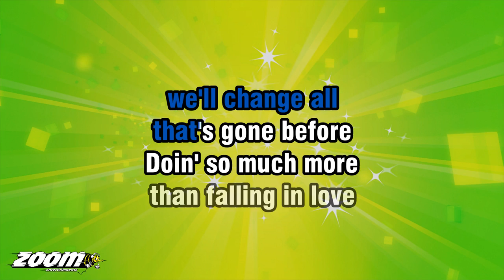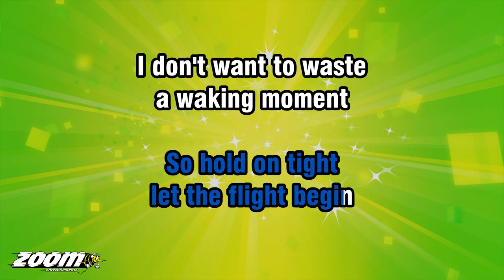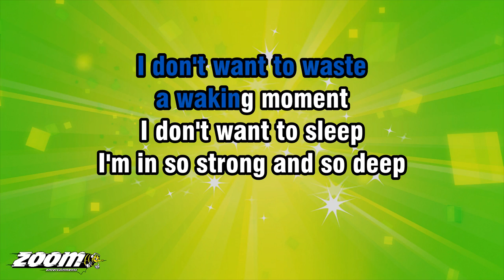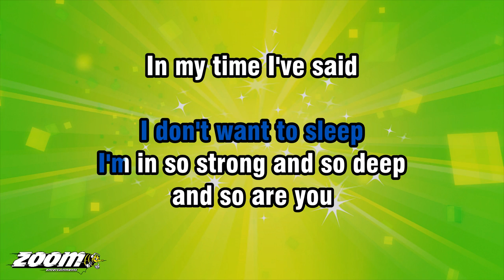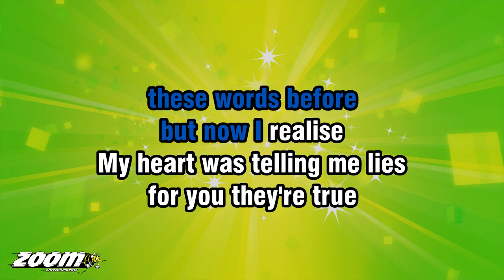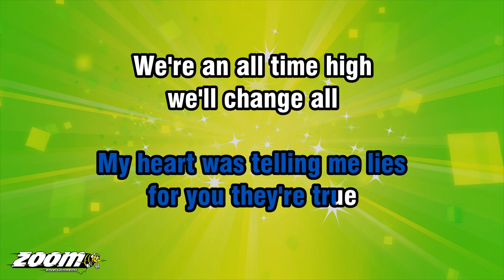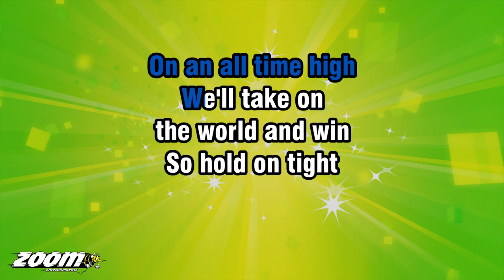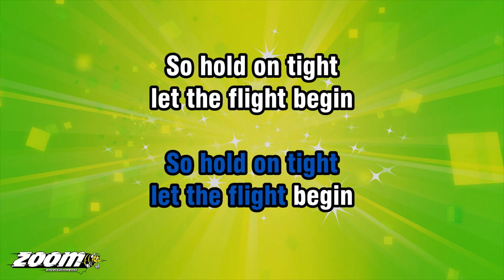Rita Coolidge - All Time High - Karaoke Version from Zoom Karaoke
Song lyrics:

ALL I WANTED WAS
A SWEET DISTRACTION
FOR AN HOUR OR TWO
HAD NO INTENTION TO DO
THE THINGS WE'VE DONE

FUNNY HOW IT ALWAYS
GOES WITH LOVE
WHEN YOU DON'T LOOK, YOU FIND
BUT THEN WE'RE TWO OF A KIND
WE MOVE AS ONE

WE'RE AN ALL TIME HIGH
WE'LL CHANGE ALL
THAT'S GONE BEFORE
DOIN' SO MUCH MORE
THAN FALLING IN LOVE

ON AN ALL TIME HIGH
WE'LL TAKE ON
THE WORLD AND WIN
SO HOLD ON TIGHT
LET THE FLIGHT BEGIN

I DON'T WANT TO WASTE
A WAKING MOMENT
I DON'T WANT TO SLEEP
I'M IN SO STRONG AND SO DEEP

IN MY TIME I'VE SAID
THESE WORDS BEFORE
BUT NOW I REALISE
MY HEART WAS TELLING ME LIES
FOR YOU THEY'RE TRUE

WE'LL CHANGE ALL
THAT'S GONE BEFORE